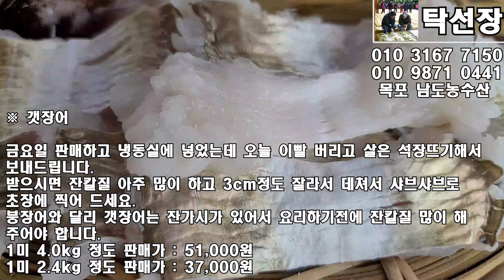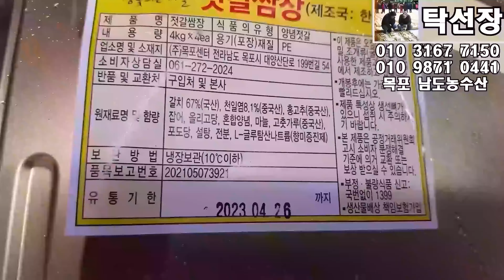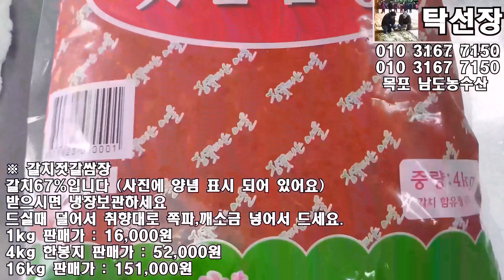9월 20일(판매 생선), 자연산민어, 갯장어(샤브샤브), 살오징어, 암대하, 먹갈치, 냉동(서대,복어(목포 남도농수산 탁선장 010 3167 7150. 010 9871 0441)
오늘 참조기, 파조기, 먹갈치 경매 없습니다.

※ 자연산민어(암치)

석장뜨기해서 보내드리오니 받으면 바로 썰어 드세요.

알이 많이 차 있고 적게 차 있습니다.

뼈는 반으로 갈라서 보내드립니다.

민어 6.0kg 판매가 : 70,000원

민어 6.7kg 판매가 : 67,000원

민어 5.3kg 판매가 : 63,000원

민어 5.2kg 판매가 : 62,000원 (2)

민어 5.1kg 판매가 : 61,000원

민어 5.0kg 판매가 : 60,000원

민어 4.9kg 판매가 : 59,000원

민어 4.2kg 판매가 : 52,000원

민어 4.1kg 판매가 : 51,000원

※ 갯장어

금요일 판매하고 냉동실에 넣었는데 오늘 이빨 버리고 살은 석장뜨기해서 보내드립니다.

받으시면 잔칼질 아주 많이 하고 3cm정도 잘라서 데쳐서 샤브샤브로 초장에 찍어 드세요.

붕장어와 달리 갯장어는 잔가시가 있어서 요리하기전에 잔칼질 많이 해 주어야 합니다.

1미 4.0kg 정도 판매가 : 51,000원
1미 2.4kg 정도 판매가 : 37,000원

※ 살오징어

삶아서 드시거나 잘게 썰어서 젓 담궈 드세요.

3kg(12마리) 판매가 : 34,000원

※ 자연산 암대하

삶아서 드세요.

선도 낮습니다(머리 눌리고 검게 바람탄 것 섞여 있어요)

2kg 60미내외 판매가 : 63,000원

※ 15미 먹갈치

크기는 3지정도이며 중갈치 입니다.

배 터진게 거의 없는데 배송중에 더 터지니 이해 부탁드립니다.

15미 4.3kg 판매가 : 70,000원

15미 3.5~3.9kg 판매가 : 64,000원

※ 13미 먹갈치 4.2kg

크기는 3지정도 중갈치이며 배 터진게 많습니다.

※ 서대(냉동)

조림, 살짝 말려서 반찬하세요

8미 8.2~8.4~8.5kg 판매가 : 143,000원

8미 7.5~7.8kg 판매가 : 135,000원
반상자 판매가 : 74,000원

※ 쫄복어(냉동)

손질 할 줄 아시는 분 께서만 주문하세요

※ 활 갯가재(냉동)

4월 4일 냉동하였습니다.

목이 하얀것은 암컷이고 없는 것은 숫컷이며 섞여 있어요.

장으로 담굴때는 암컷으로 담궈야 더 맛있어요.

삶아 드시거나 무침 또는 장으로 담궈드세요.

더 자세한 안내는 동영상에서 확인 가능 하십니다.

※ 젓갈 쌈장

1kg 판매가 : 16,000원

4kg 한봉지 판매가 : 52,000원

더 자세한 안내는 다음카페에서 확인 가능하십니다